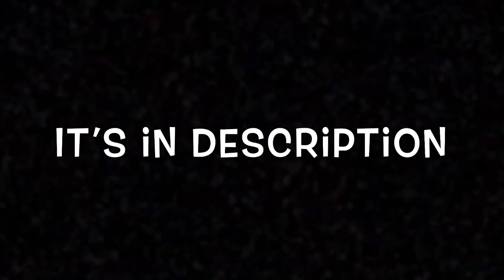The clan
Channel name: Silent Sprayers.    Discord server